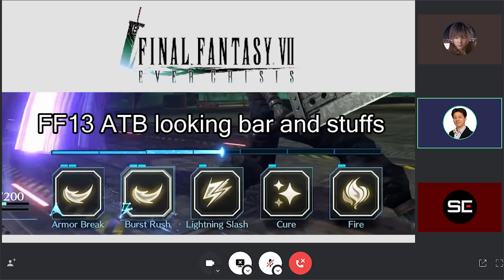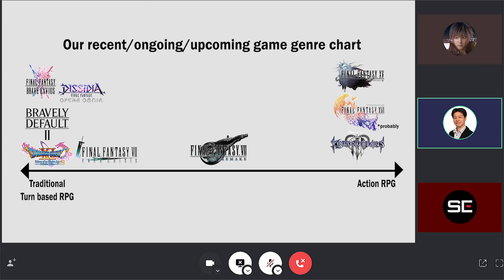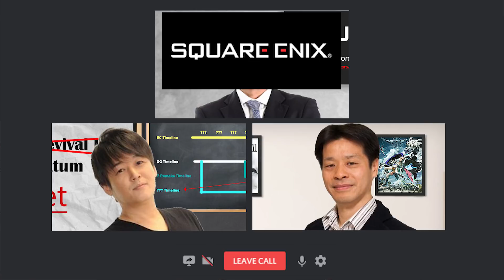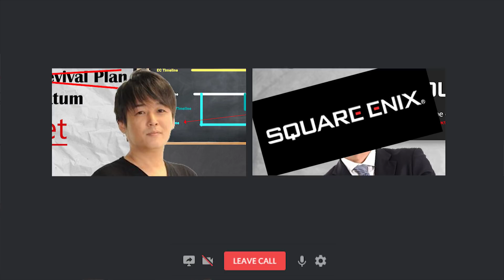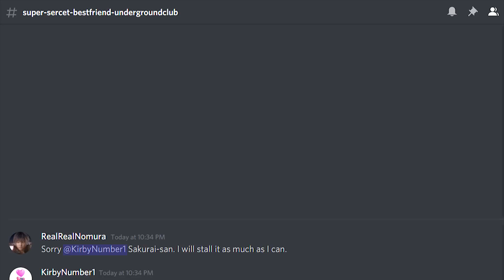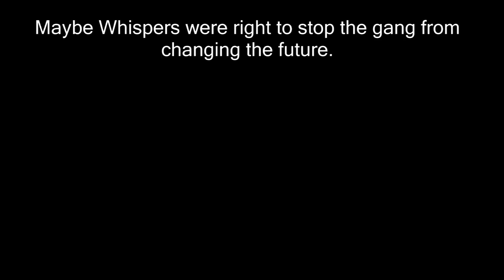Final Fantasy VII Remake: The First Ever Soldier Intergrade Crisis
Credited to Just a Pancake & Jamezietocool for l̶e̶t̶ ̶m̶e̶ ̶c̶o̶p̶y̶ ̶i̶d̶e̶a̶  inspiration.